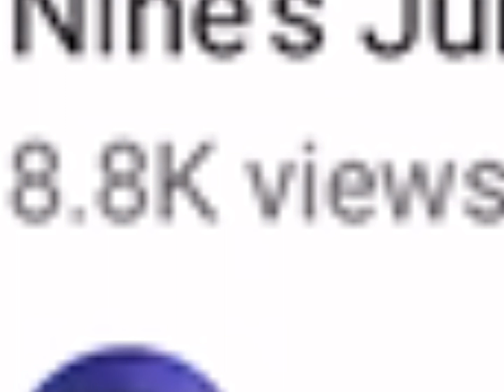when youtube sus 😳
okokokoko
me trying to make a meme (it’s trash)